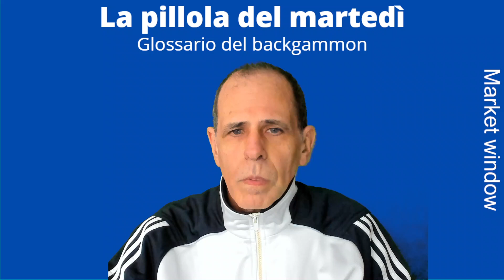La pillola del martedì - Market window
Il trentesimo episodio della serie spiega il termine Market window - in italiano Finestra del mercato.
La finestra del mercato è l'intervallo di percentuali di vittoria all'interno del quale può essere corretto cubare.
Il video non si limita in realtà a spiegare il significato del termine ma propone alcune utili riflessioni e richiama dei concetti già visti ma che può essere utile rinfrescare